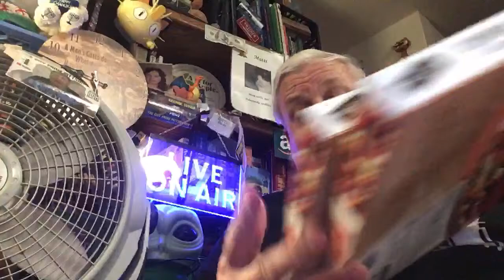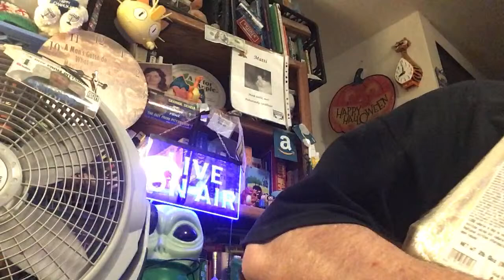SAFEWAY HAUL TONIGHT